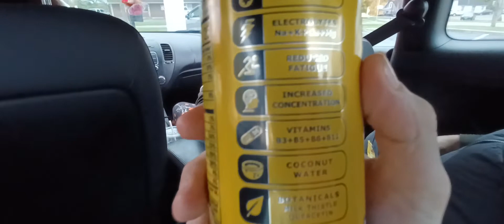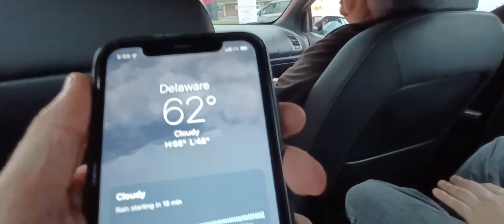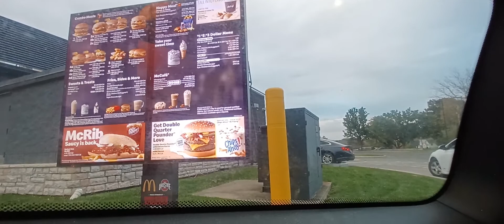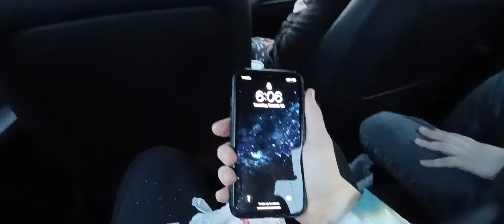I met a man who wasn't there...